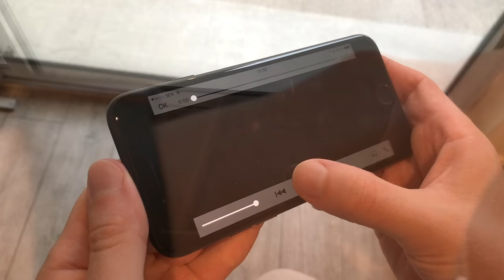iPhone 7 : haut-parleurs stéréo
L'iPhone 7 a désormais deux haut-parleurs stéréo, et ça s'entend !

Filmée avec un iPhone 7 Plus en 4K 30FPS.